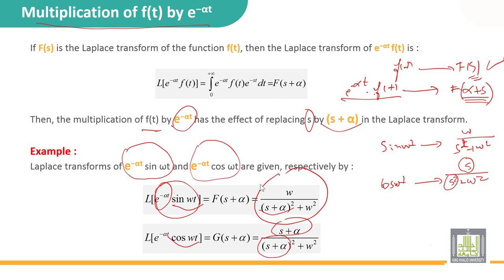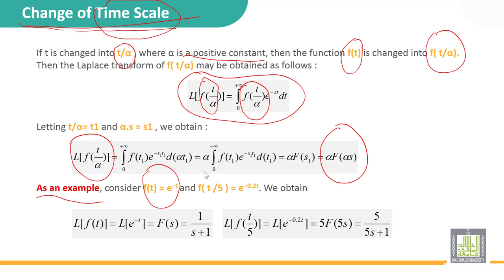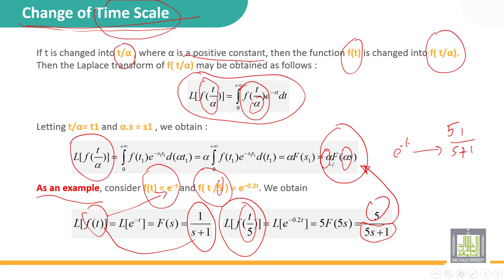Automatic Control | 1-9 | Laplace transform properties - 2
الدرس 9 : Laplace transform properties - 2
 Multiplication of f(t) by e^(-αt)
Change of time scale